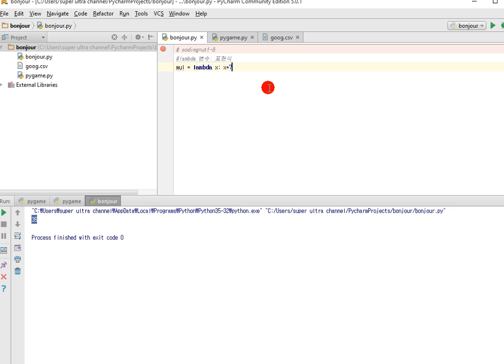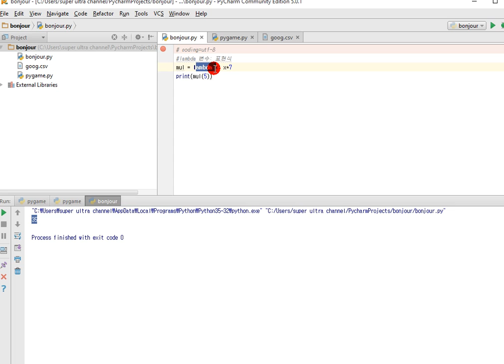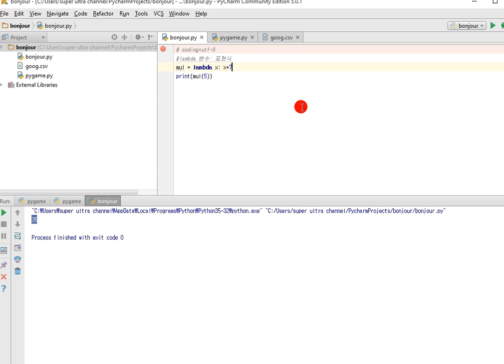초절정 Python (파이썬) 강좌 - 17 . 램다(Lambda) 함수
축약함수인 램다(Lambda) 함수에 대해 알아봅니다.